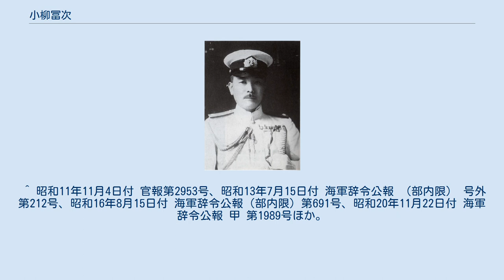小柳冨次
小柳 冨次（こやなぎ とみじ、1893年（明治26年）7月16日 - 1978年（昭和53年）4月23日）は、日本の海軍軍人。
 新潟県豊栄市（現・新潟市北区）出身。
小柳杢次の長男として生れる。
新発田中学校を経て、1914年（大正3年）12月、海軍兵学校（42期）を卒業し、1915年（大正4年）12月、海軍少尉に任官。
海軍水雷学校高等科で学ぶ。
「槇」乗組、「第7号駆逐艦」（松風）水雷長などを歴任し、1926年（大正15年）11月、海軍大学校（甲種24期）を卒業。
 第3戦隊参謀、「若竹」艦長、海兵教官、第2水雷戦隊参謀、海軍水雷学校教官、海軍省教育局第2課局員、第1駆逐隊司令、海大教官、「磐手」艦長、第8駆逐隊司令、水雷学校教頭、「愛宕」艦長などを歴任し、「金剛」艦長として太平洋戦争を迎えた。
 ミッドウェー海戦、南太平洋海戦、ガダルカナル島のヘンダーソン基地艦砲射撃などに参戦。
1942年（昭和17年）11月、海軍少将に進級し、第2水雷戦隊司令官、第10戦隊司令官などを勤める。
1944年（昭和19年）10月、第2艦隊参謀長として参加したレイテ沖海戦において戦傷を受け、重傷のため翌月に連合艦隊司令部付となった。
その後、横須賀鎮守府付、水雷学校長などを歴任。
1945年（昭和20年）11月、海軍中将となり、同月、予備役に編入された。
 ^ 昭和11年11月4日付 官報第2953号、昭和13年7月15日付 海軍辞令公報 （部内限） 号外 第212号、昭和16年8月15日付 海軍辞令公報（部内限）第691号、昭和20年11月22日付 海軍辞令公報 甲 第1989号ほか。
「とみ」の字はわかんむりである。